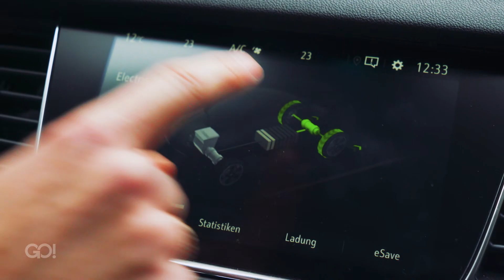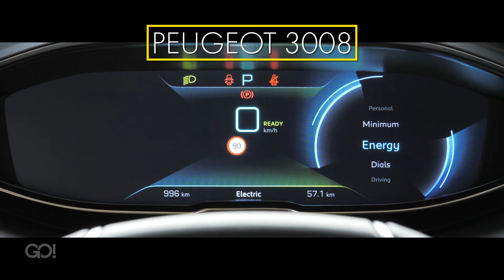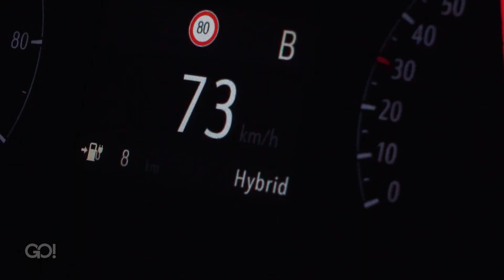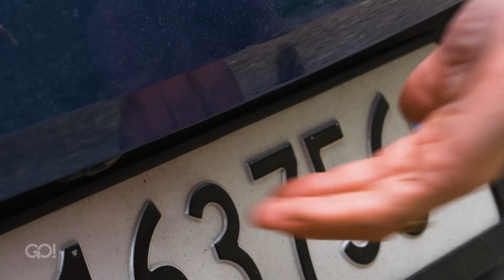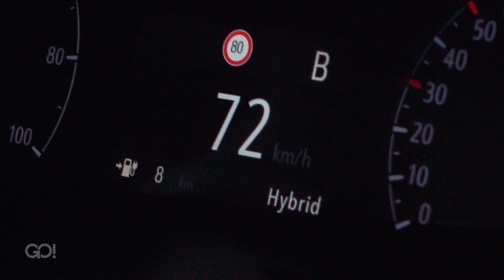Opel Grandland X Plug-in-Hybrid 2020 - Viel Leistung braucht viel Energie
Drei Motoren, vier angetriebene Räder. Der Opel Grandland X Plug in Hybrid hat viel PS und Allradantrieb. Ist er mehr Geländewagen oder doch eher für die Strasse? Cyndie Allemann hat für uns den Test gemacht.